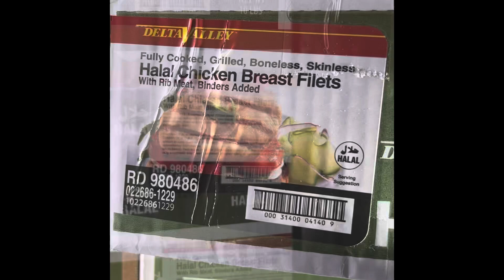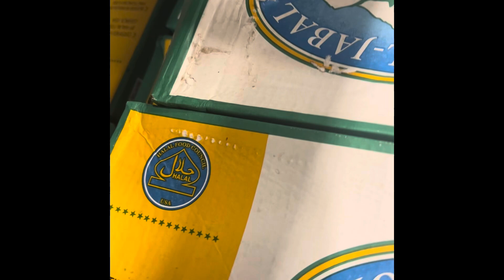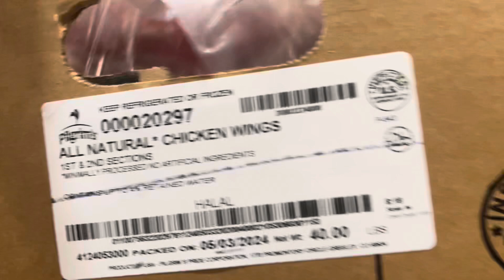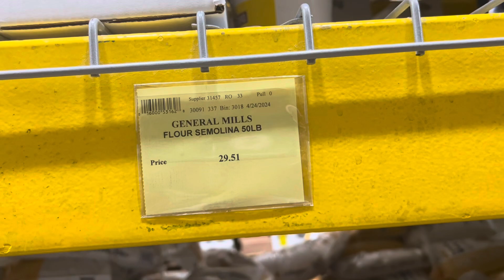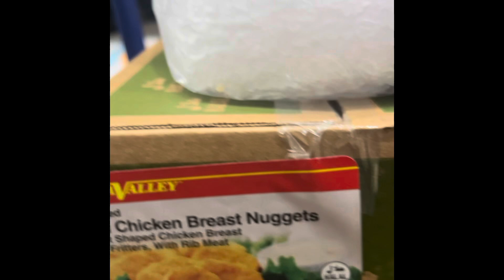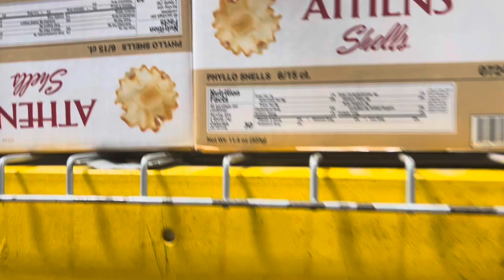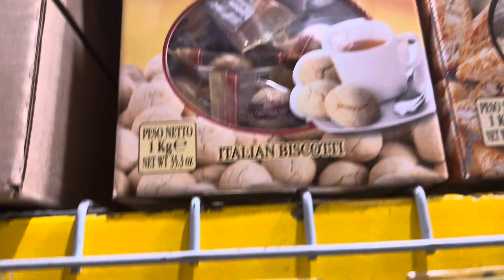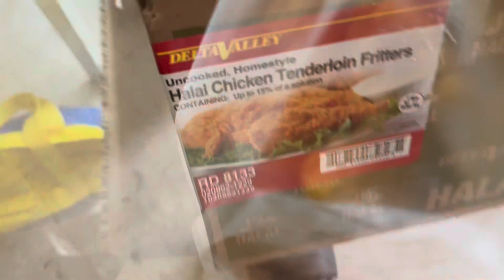اليوم غادي نجاوبكوم علي السؤال الي ديما كتسولوني 🤔؟؟ ودوزو معايا روتيني الصباحي وفين مشيت خليكوم معي